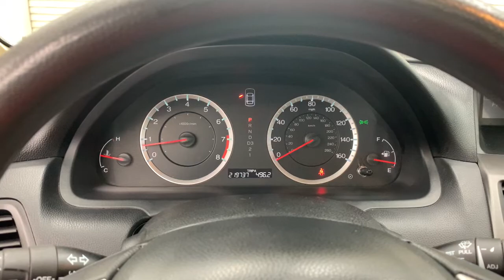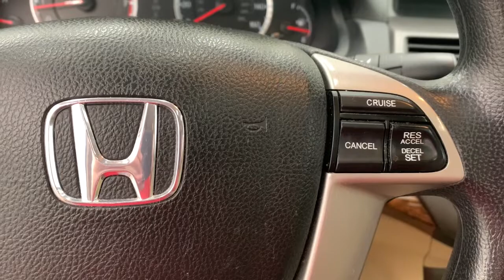2012 Honda Accord Sdn Springfield, Nixa, Ozark, Republic, Branson, MO 22-1621B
White Used 2012 Honda Accord Sdn available in Springfield, Missouri at Pinegar Honda. Servicing the Nixa, Ozark, Republic, Branson, MO area.
2012 Honda Accord Sdn EX - Stock#: 22-1621B - VIN#: 1HGCP3F7XCA002126

Don Wessels
3520 S Campbell St

IIHS Top Safety Pick. Delivers 30 Highway MPG and 20 City MPG! This Honda Accord Sdn delivers a Gas V6 3.5L/212 engine powering this Automatic transmission. Warning lights -inc: door & trunk open, fuel, coolant temp, low oil pressure, low brake fluid, Vehicle Stability Assist (VSA) on, passenger-side airbag shut-off, Vehicle Stability Assist (VSA) w/traction control, Variable pwr rack & pinion steering.* This Honda Accord Sdn Features the Following Options *Variable intermittent windshield wipers, Variable Cylinder Management (VCM), Tire pressure monitoring system, Tilt & telescopic steering column, Sunglasses holder, Steering wheel-mounted illuminated audio controls, cruise controls, Side-impact door beams, Side door pockets, Side curtain airbags, front & rear, Security system.* This Honda Accord Sdn is a Superstar! *IIHS Top Safety Pick, KBB.com Brand Image Awards.* See What the Experts Say!*As reported by KBB.com: The 2012 Accord Sedan combines outstanding value, excellent driving dynamics, a roomy and comfortable passenger cabin, and sporty styling vaguely similar to some BMW sedans. If your budget says simple family sedan, but your brain says I deserve better, youll probably find the Accord sedan can satisfy both needs.* Visit Us Today *Treat yourself- stop by Pinegar Honda located at 3520 S Campbell Ave, Springfield, MO 65807 to make this car yours today!